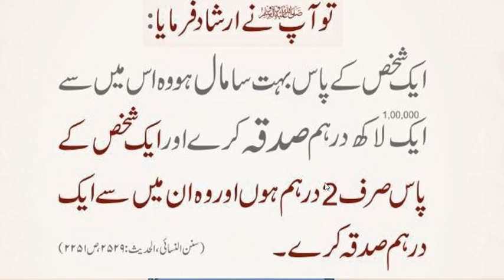Sadqa aik daram or aik lakh par | Hadees Shareef | Hazrat Muhammad ﷺ Ny Farmya